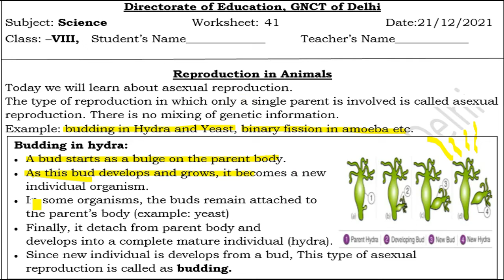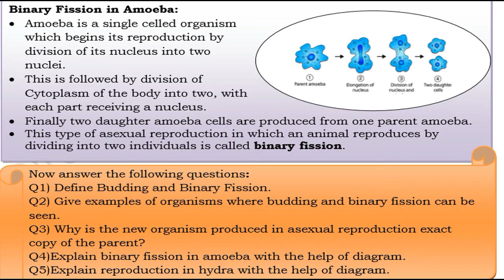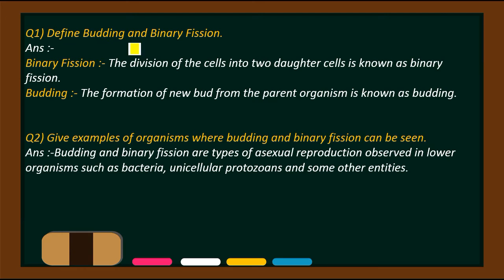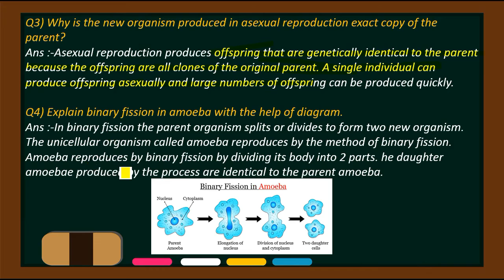Science Worksheet 41 Class 8 (21/12/21) English Medium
worksheet 41,
worksheet 41 science class 8 English Medium ,
21 December worksheet 41 class 8 Science ,
21 December class 8 Worksheet 41,
21 December Worksheet 41 class 8 English medium,
 doe Worksheet 41 Science English medium,
21 December Science Worksheet 41,
30 November doe worksheet 41,

21 December Worksheet 41,
21 December class 8 worksheet 41 English medium,
 Science worksheet 51 class 8,
8 class Science worksheet 41 English medium,
 aaj ki Science ki worksheet 41 class 8, worksheet 41 class 8 English medium,
 21 December worksheet 41 class 8,
doe worksheet English medium 41,
 21 December today worksheet 41,
 English medium science class 8 worksheet 41,
 today worksheet 41 science class 8,